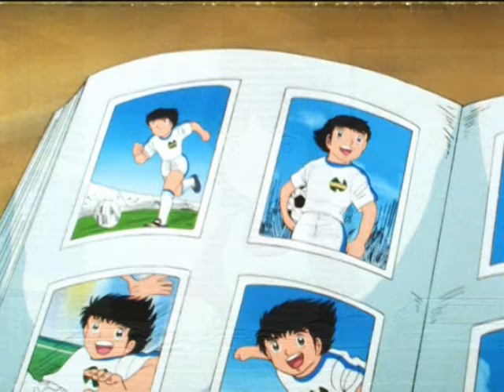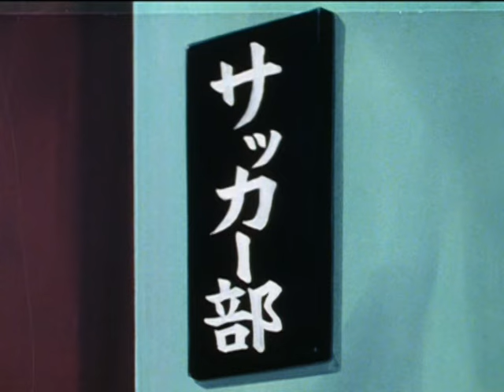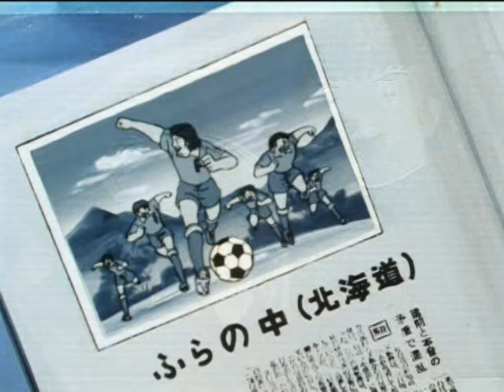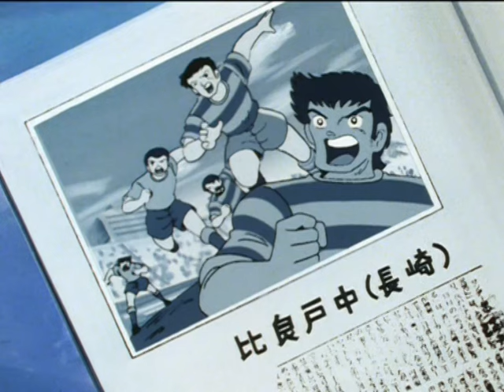Olive et Tom - Episode 68 - Chacun sa photo